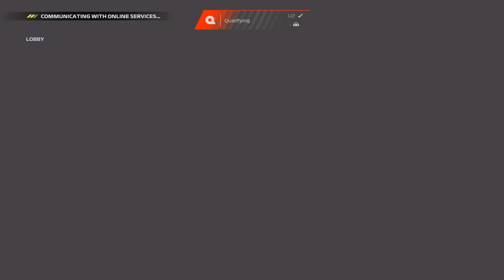F1 2023 CO-OP Career Mode With May,Home Race Time, Silverstone Episode 9 Qualy